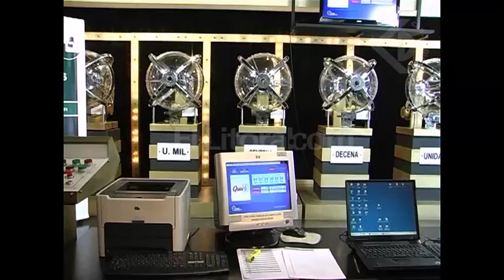El Quini 6 sigue batiendo record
HUGO RODRIGUEZ - DIR PROVINCIAL DE JUEGO